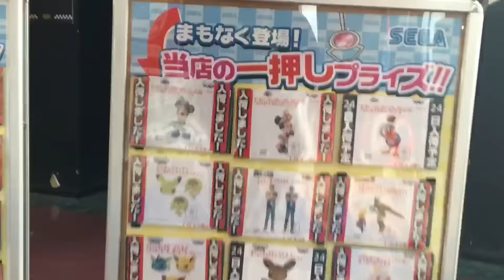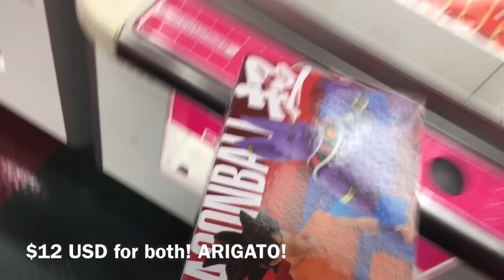UFO CATCHER-SHIA STYLE-EP 17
DBZ COLLECTORS UNITED

DBZ_COLLECTORS_UNITED